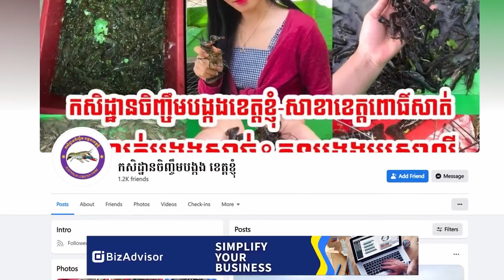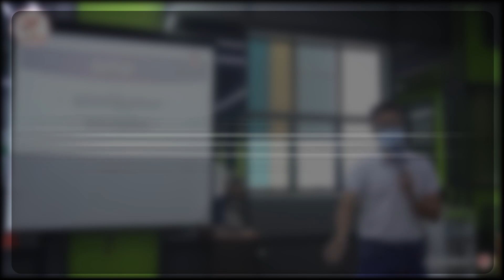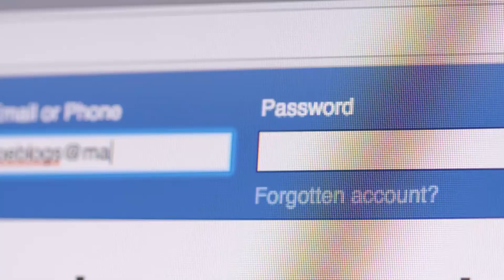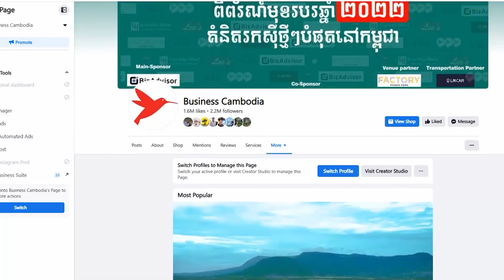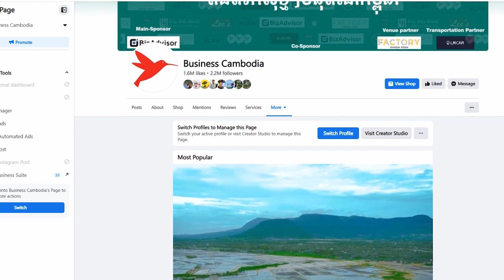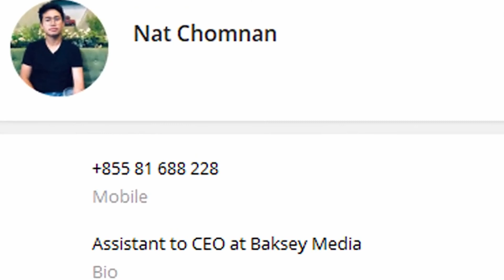បោះបង់ប្រាក់ខែខ្ទង់ពាន់ $ មកចិញ្ចឹមបង្កងអូស្រ្តាលី ឥទ្បូវត្រៀមពង្រីក៣៦អាង